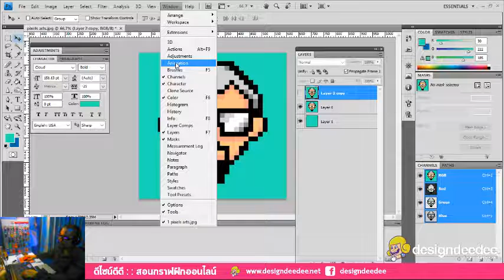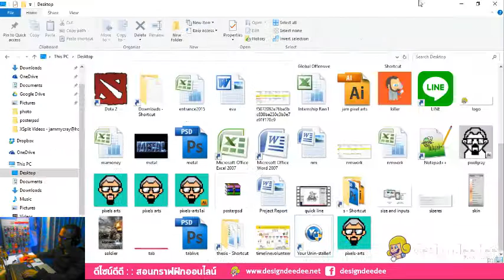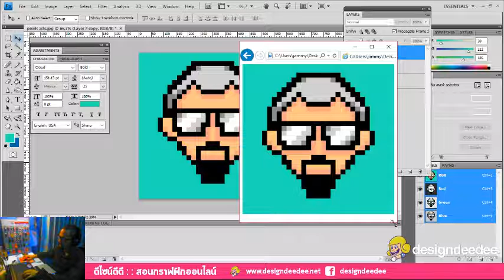ทำภาพเคลื่อนไหวใน photoshop หรือ gif animation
เวรกรรม ติดรูปผม 555555   ขอโทษทีครับ คล่ำๆๆดูนะ ตรงนั้นมันเป้นช่องเฟรม ลองเปิดตามดูจะเห้นครับ
มาลองทำภาพเคลื่อนไหวใน photoshop หรือ gif animation